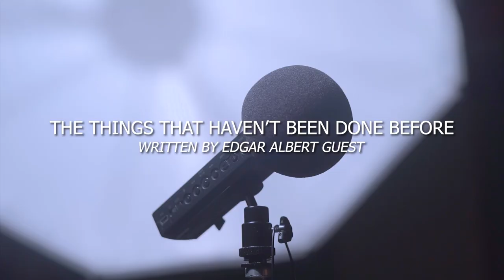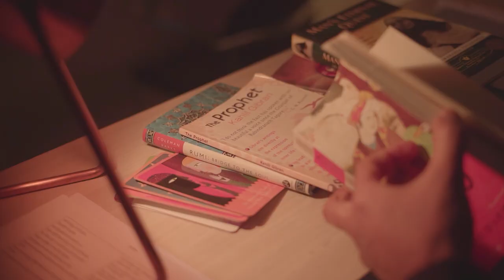Think Differently, Lead Boldly: A Poem for Pioneers of the Future | Edgar Guest | Simerjeet Singh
Embrace the Uncharted: Celebrating the Pioneers of Innovation | The Things That Haven't Been Done Before - Poetry That Inspires Series by Simerjeet Singh | | A Dedication to Engineers, Inventors, Innovators & Risk-Takers

In a world that often settles for the familiar, it takes a special kind of courage to venture into the unknown. 'The Things That Haven't Been Done Before,' a riveting poem by Edgar Albert Guest, and masterfully recited by Simerjeet Singh, is a tribute to the visionaries who dared to defy the odds - the engineers, inventors, innovators, and risk-takers who have sculpted our world.

Simerjeet Singh's compelling recitation will not just be heard; it will be felt in every fiber of your being.
A deep-dive into the essence of daring to be different and taking risks that elevate not just you, but humanity.
An invitation to defy the odds and dare to do "The Things That Haven't Been Done Before."

Simerjeet Singh, an international keynote speaker and an authority on innovation, dedicates this piece to those unsung heroes who have braved the uncharted, making peace with setbacks, and forging forward to contribute something meaningful to humanity. As you listen to the powerful verses, let it be a reminder of the power of 'thinking different,' and the incredible possibilities that can unfold when you dare to venture beyond the known. Whether you're seeking a tribute for Engineers' Day, Innovation Day, or Entrepreneurs' Day, or simply looking to ignite your inner innovator, this poem is a must-listen.

Join Simerjeet Singh in this awe-inspiring episode of the 'Poetry That Inspires' series as he echoes the sentiments of this powerful poem, championing the spirit of those who have dared to dream, innovate, and lead the way. Let it be a source of inspiration and a call to action to blaze your own trail, regardless of the challenges that lie ahead. Your journey to thinking differently and defying the odds starts here."

The Things That Haven't Been Done Before

Those are the things to try;
Columbus dreamed of an unknown shore
At the rim of the far-flung sky,
And his heart was bold and his faith was strong
As he ventured in dangers new,
And he paid no heed to the jeering throng
Or the fears of the doubting crew.

The many will follow the beaten track
With guideposts on the way.
They live and have lived for ages back
With a chart for every day.
Someone has told them it's safe to go
On the road he has traveled o'er,
And all that they ever strive to know
Are the things that were known before.

A few strike out without map or chart,
Where never a man has been,
From the beaten path they draw apart
To see what no man has seen.
There are deeds they hunger alone to do;
Though battered and bruised and sore,
They blaze the path for the many, who
Do nothing not done before.

Are the tasks worthwhile today;
Are you one of the flock that follows, or
Are you one that shall lead the way?
Are you one of the timid souls that quail
At the jeers of a doubting crew,
Or dare you, whether you win or fail,
Strike out for a goal that's new?

~ Edgar Albert Guest